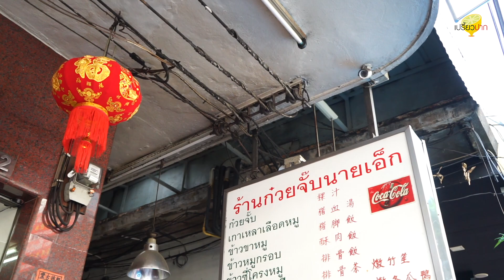ก๋วยจั๊บมิชลิน เยาวราช l ก๋วยจั๊บนายเอ็ก l เปรี้ยวปากรีวิว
เปรี้ยวปากรีวิว ตำนานแลนด์มาร์ค ร้านก๋วยจั๊บที่ต้องไปเยือนสักครั้ง ย่านเยาวราช
🍲ก๋วยจั๊บนายเอ็ก ก๋วยจั๊บมิชลินไกด์ 3 ปีซ้อน!!
อร่อย ชามใหญ่ รสชาตินี้ที่ถูกใจใช่เลย
รูป รส เสียง มาเต็ม ฟูๆยั่วใจ ใครไม่ไหว!! ต้องไปกินให้หายหิว สนองนีดส์กันสักหน่อย

📌ร้านก๋วยจั๊บนายเอ็ก
📍ถนนเยาวราช ปากซอยเยาวราช 9